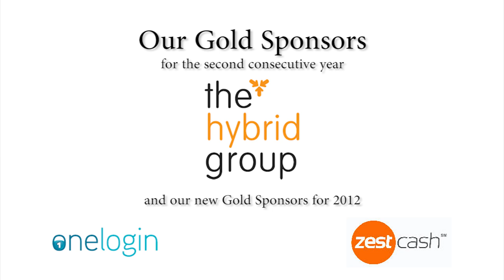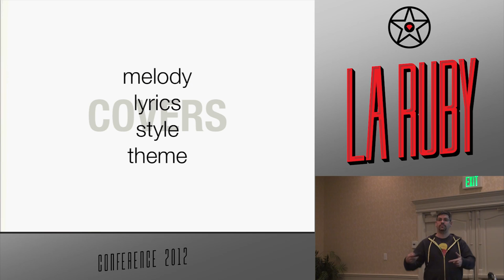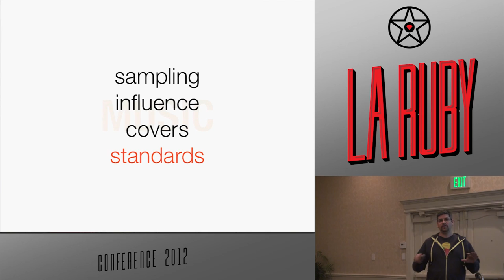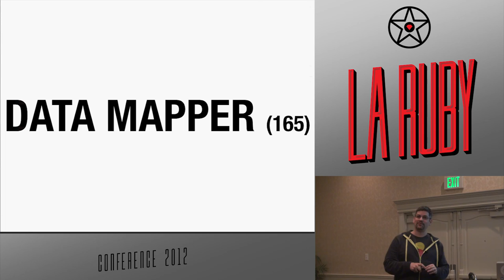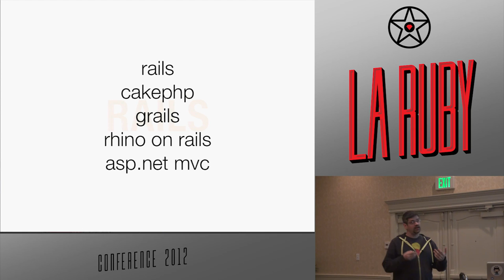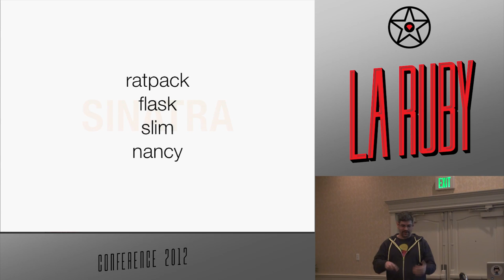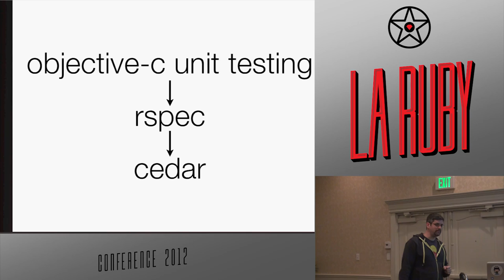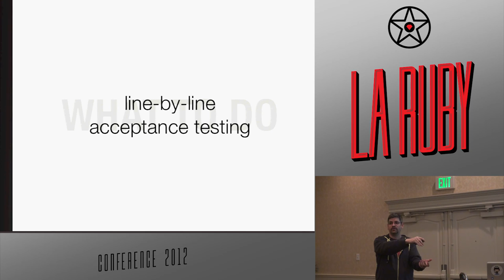LA Ruby Conf 2012 Great Developers Steal by Ben Scofield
If you take a look at software today, you'll see more smart people building things than there ever have been before. The problem? They're all working in different languages, on different platforms, with different concepts. To take advantage of the full breadth of work that's being done, we need to stay on top of things happening in other communities, and we need to bring good ideas back to Ruby. In this session, we'll look at how to identify great code and concepts, and how to bring them back to our community.